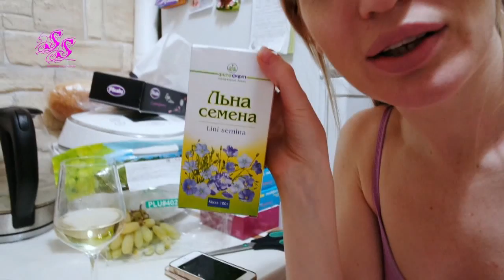ВЛОГ/ КОЛЯСКА/ КРИС/ ПОКУПКИ#SilenaSway_Силена Вселенная